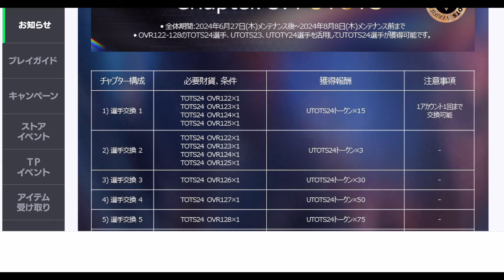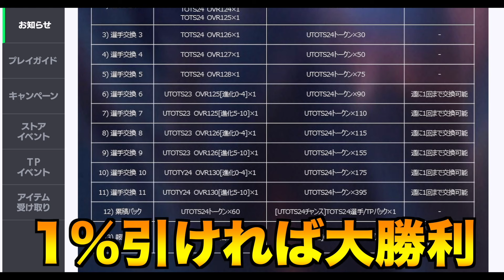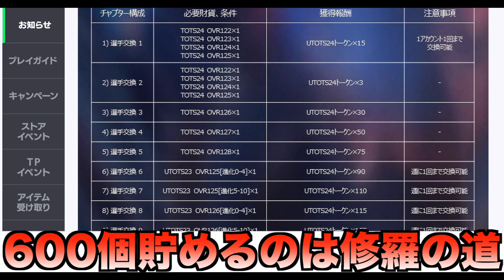【FCモバイル】TOTS24徹底解説!!〇〇だけは絶対に忘れるな!!【TOTS24】 【FC MOBILE】【FIFAモバイル】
UTOTS選手が楽しみ!!

【毎日更新】
無課金の方にオススメの選手をチャンネルコミュニティにて紹介してるのでチェックお願いします!!

このサイトをXと連携して使用すればもっとFIFAモバイルを楽しむことができます！

ほっしー
X